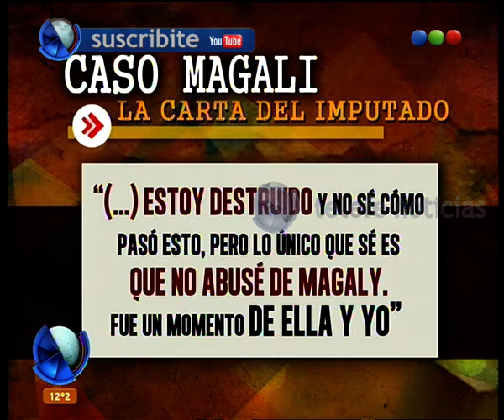Magaly: la carta del acusado - Telefe Noticias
David Benítez tiene 24 años y está acusado de abuso sexual luego de que Magaly, de 12 años pasara todo un día en su casa en La Cava, luego de desaparecer por más de 17 horas. Conocé la carta que difundió defendiéndose de las acusaciones.